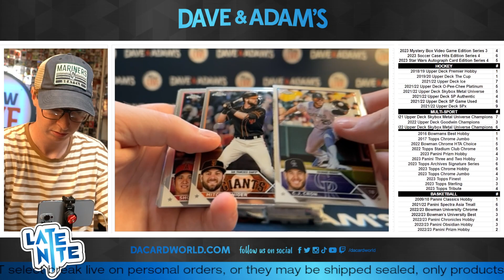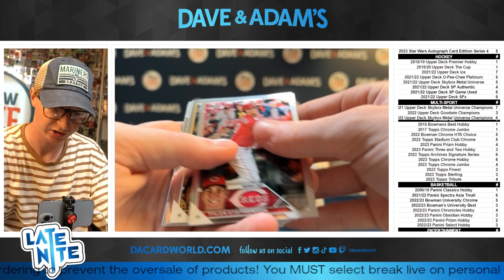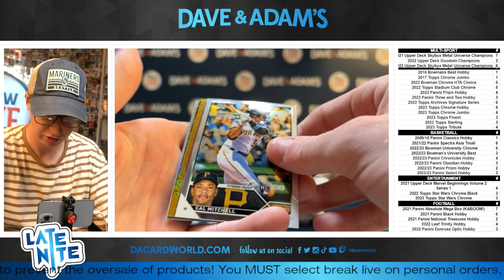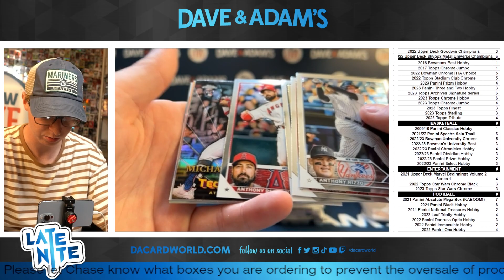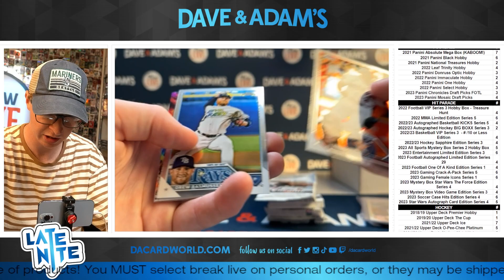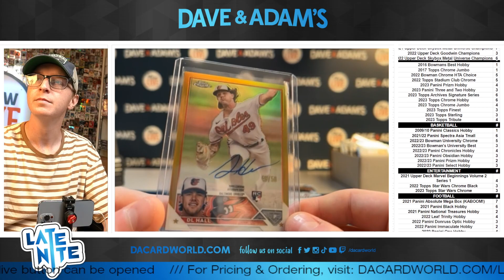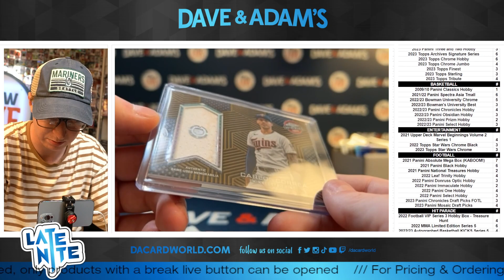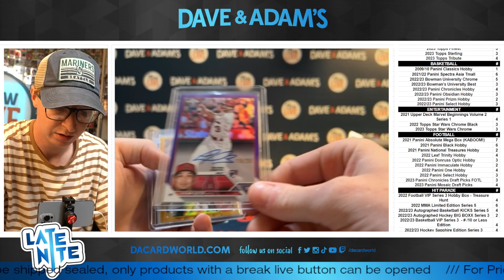bmh topps chrome hobby jumbo 7/26